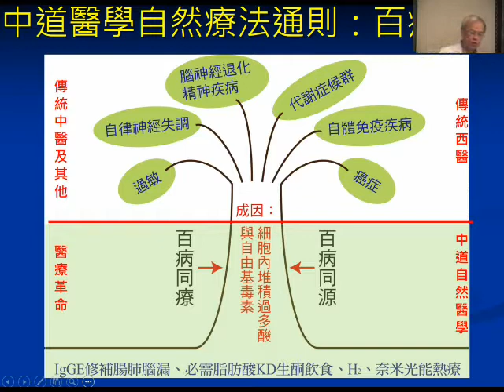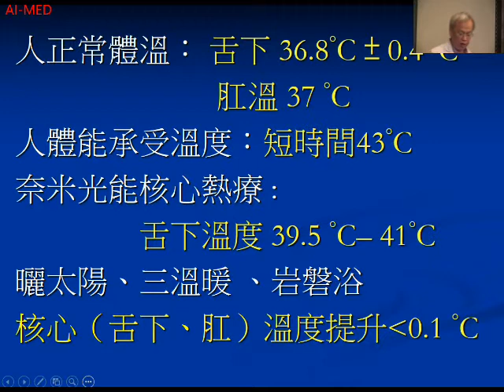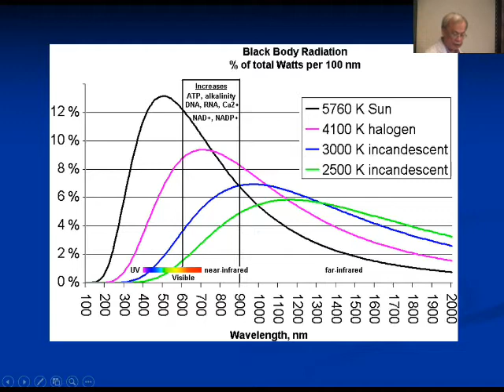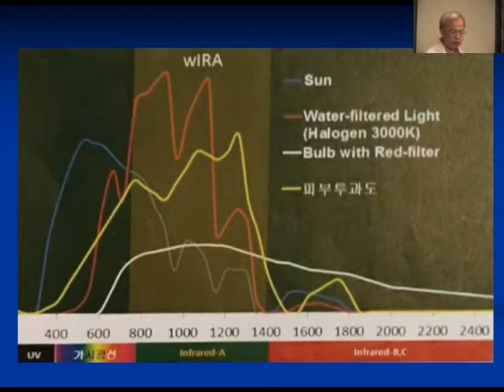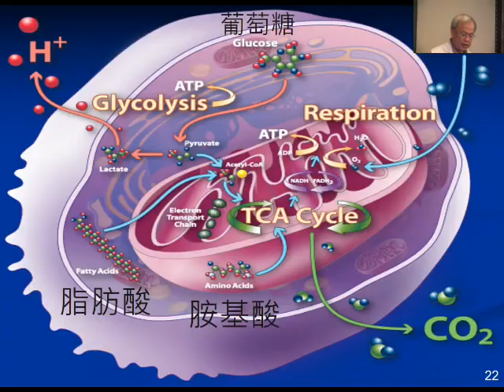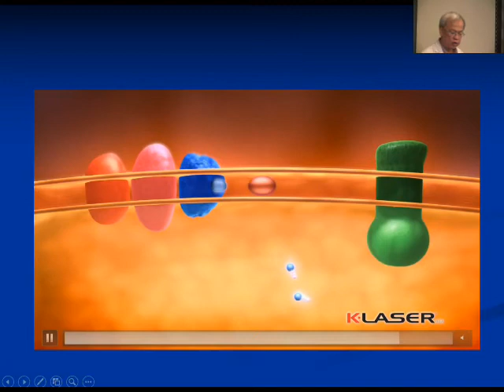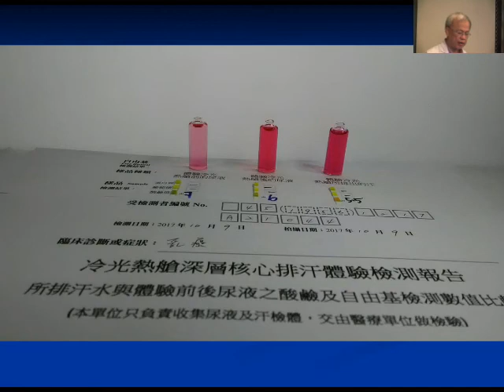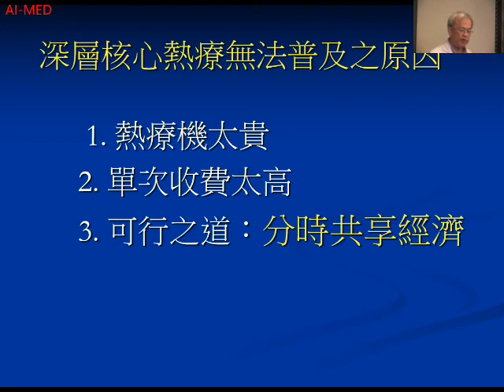第十五集：奈米光能深層核心熱療排毒